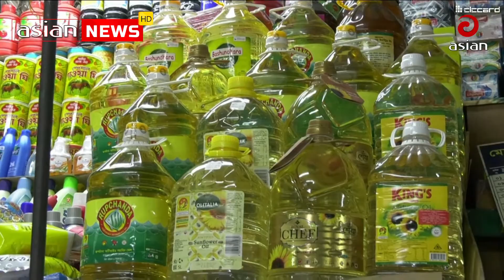ভোজ্যপণ্যে জিম্মি মানুষ পাবে কি একটু স্বস্তি